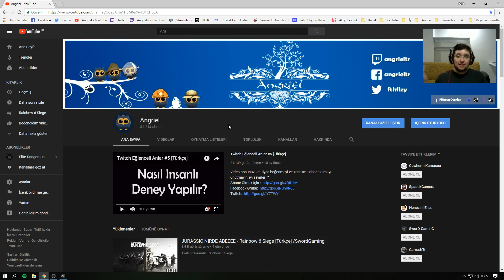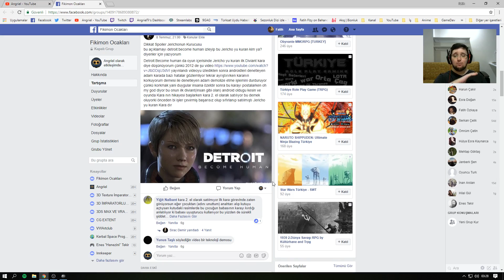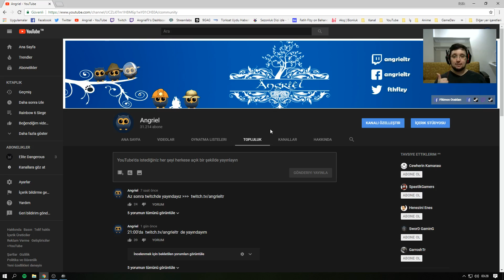INDOMIREX VE SPINO KAFESINDEN KACTI - Jurassic World Evolution #8 [Türkçe]